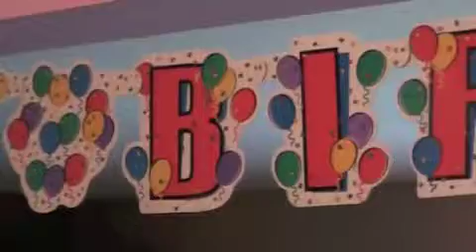Lua's 10th Birthday - Mobile.m4v